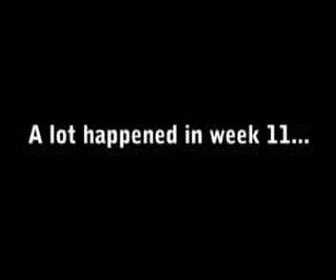The Beckinsale Week 11 Recap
Week 11 Rape